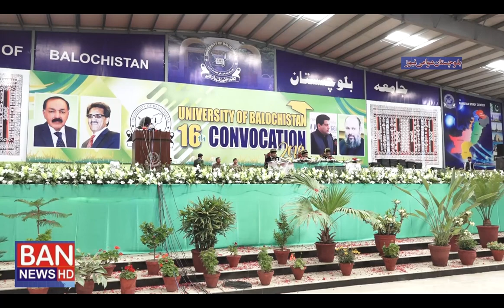Balochistan University convocation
Balochistan University